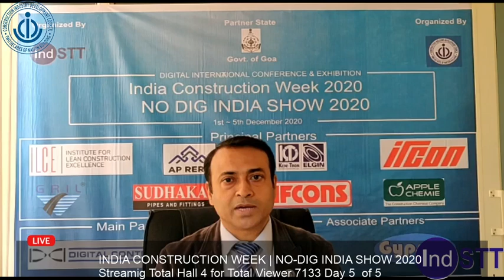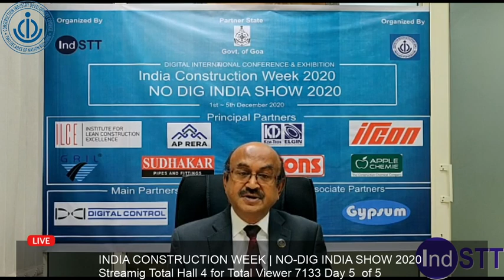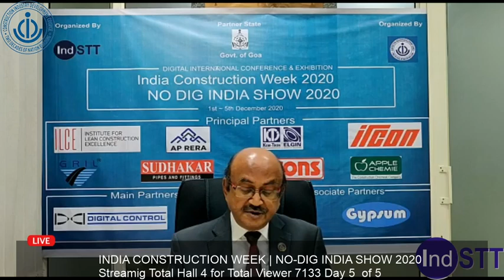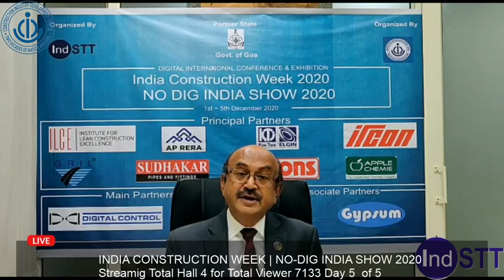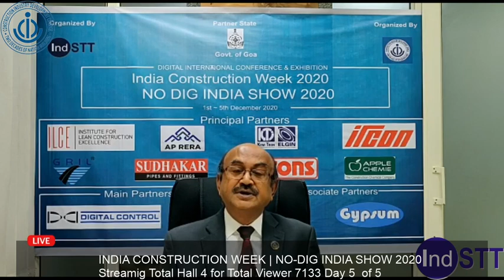Day 5 Hall 3 VALEDICTORY FUNCTION.